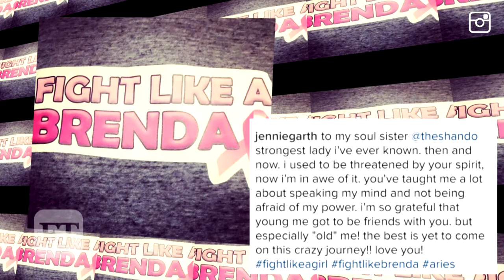Luke Perry and Jennie Garth Honor Shannen Doherty During 'Beverly Hills 90210' Cast Reunion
The cast reunited at REWindCon in Bloomington, Illinois over the weekend, and didn't miss the opportunity to pay tribute to their former co-star.